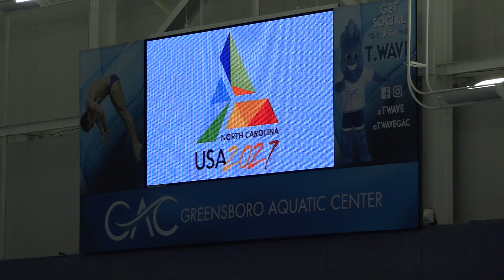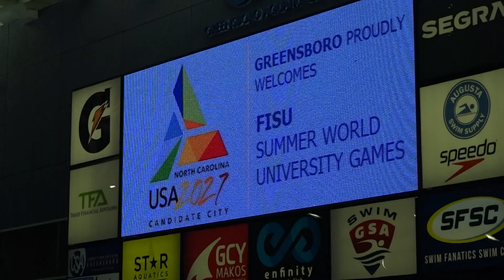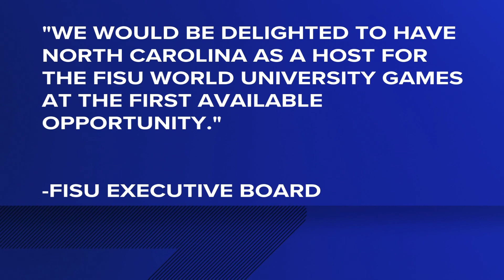Greensboro not selected as host site for World University Games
The FISU opted to hold the 2027 games in Chungcheong, South Korea. The people who worked on Greensboro’s bid said the move could’ve brought hundreds of millions of dollars to the area.

The International University Sports Federation (FISU) announced they will be hosting their 2027 World University Games in South Korea instead of Greensboro.

FISU is a global institution that governs the World University Games, the biggest event for college athletes.